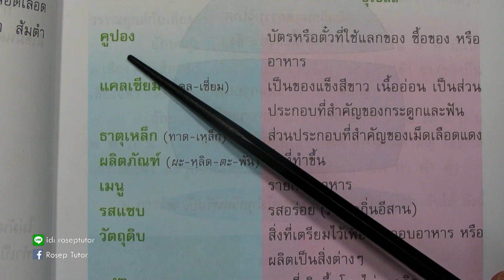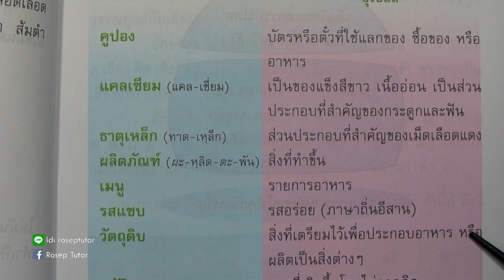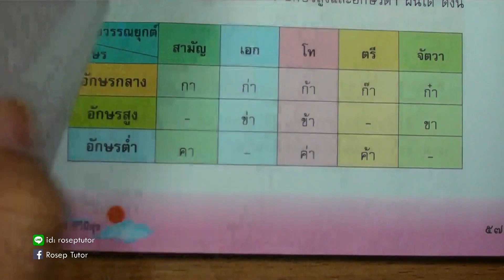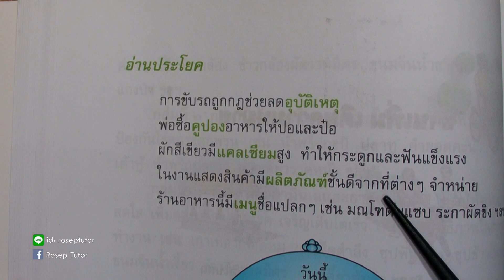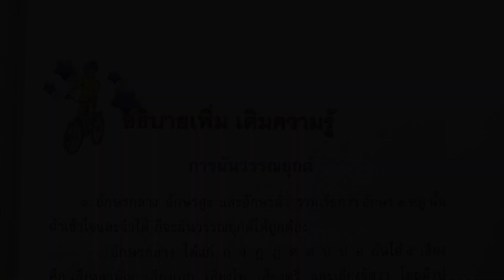ภาษาพาที ป. 3 บทที่ 4 เรื่อง อาหารดี ชีวีมีสุข ตอนที่ 3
ฝึกทักษะการอ่านวิชาภาษาไทยสำหรับเด็กชั้นประถมศึกษาปีที่ 3 ชุดภาษาพาที บทที่ 4 เรื่อง "อาหารดี ชีวีมีสุข"